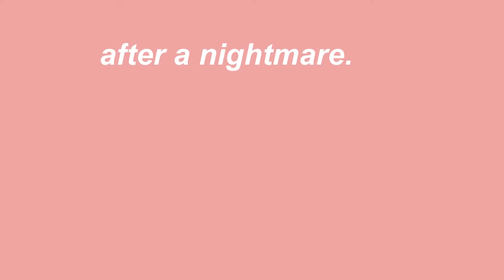💓🌸✨🦄bites and sips only• mcdonald's burger mcbang asmr💓🌸✨🦄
OWNER:- MCBANG ASMR

✨i am not stealing anyone's video, this is a video of an eating show, trimmed with just their 2-3 bites✨